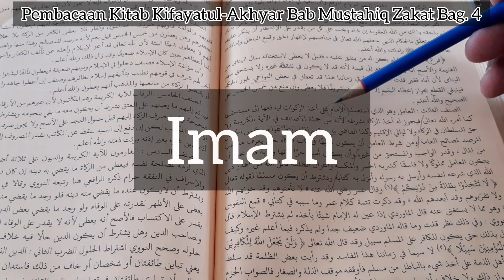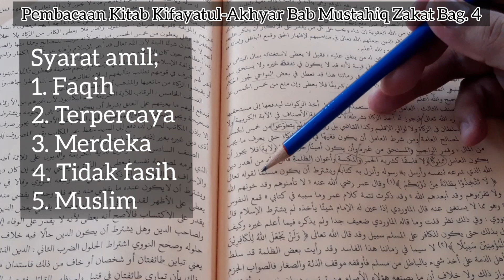Panitia Zakat Bukan Amil (Bab Mustahiq Zakat Kitab Kifayatul-Akhyar Bag. 4)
Pembacaan Kitab Kifayatul-Akhyar Bab Mustahiq Zakat Bag. 4